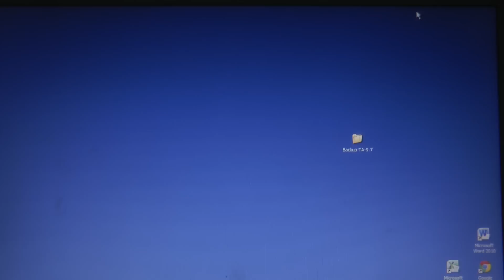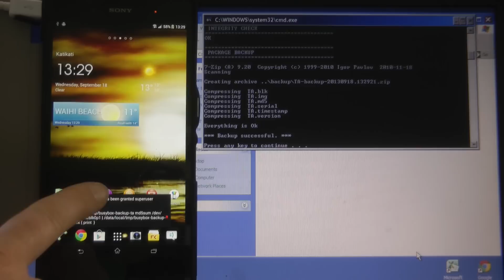How to: Backup your Xperia Z Ultra TA Partition (requires root)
This is a must!!   As soon as you are rooted, you MUST backup your TA partition.
Inside this partition are keys and device information.  For example if you lose this partition, then x-reality will no longer work.. and also your waranty will be VOID!!

Guide:
0.
1. Download the latest version of Backup TA.
2. Extract the ZIP file to a folder location of your choosing.
3. Navigate to the folder location of Backup TA.
4. Make sure no other script or application which is using ADB is running.
5. Make sure the device is booted in normal mode, the way you normally use it.
6. Run Backup-TA.bat
7. Read the license.
8. Choose one of the menu options.
 - 1: Backup
9. Follow the instructions given by the tool.